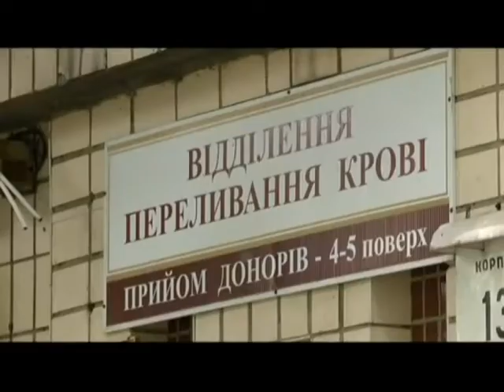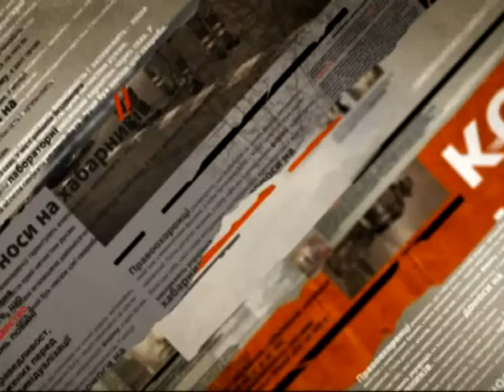Сотрудники пенитенциорной службы сдают кровь для раненных военных - Чрезвычайные новости, 05.06